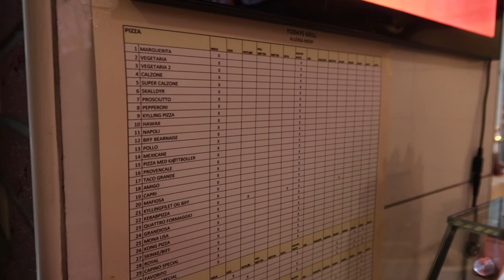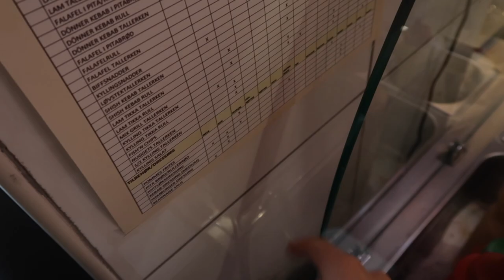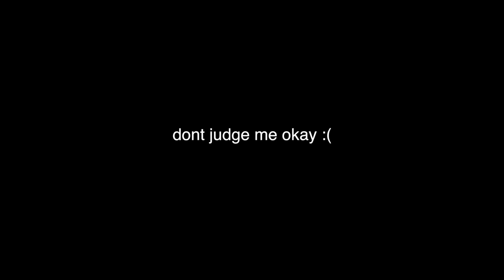VLOGMAS #13 || Sangcover! (When the partys over - Billie Eilish)